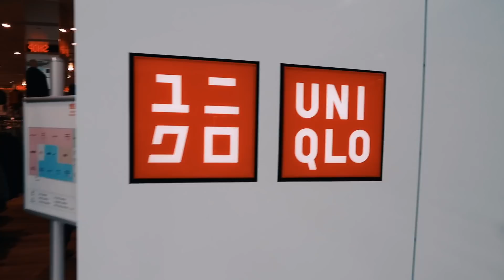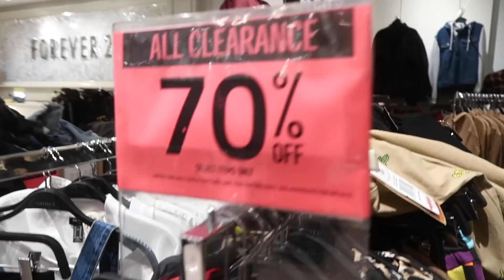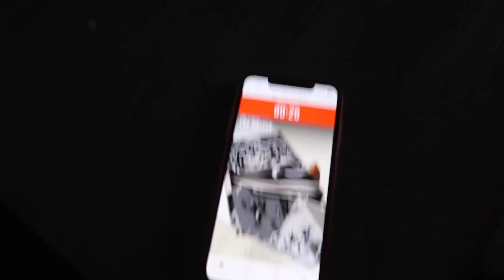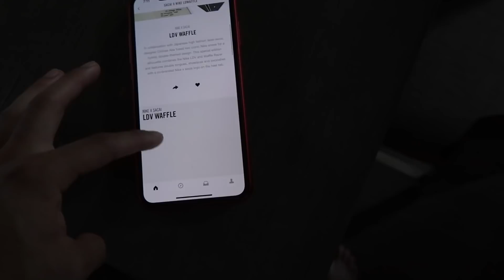CHEAPER ALTERNATIVES TO EXPENSIVE TRENDY CLOTHING!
Address to our mailbox to send fan mail/artwork/etc:
10216 SE 256th St
Ste 103